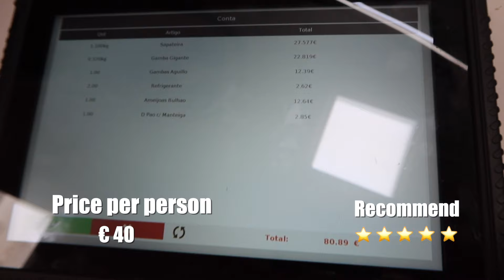Lisbon |Seafood Tour | The best seafood restaurants in Lisbon! |葡萄牙里斯本TOP海鲜大餐 | Travel Vlogs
Ramiro
Address: Av. Alm. Reis 1, 1150-038 Lisboa, Portugal
Opening hours: Everyday 12:00 –00:30  Closes every Monday

Atira-te ao Rio
Address: R. do Ginjal 69, 2800-284 Almada, Portugal
Opening hours: Everyday 12:30 –22:30